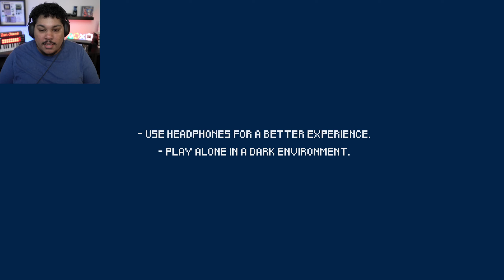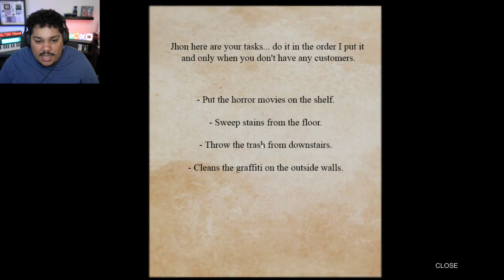This is just GROSS! - Poop Killer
Grossest Game So far and there are 8 of these.

Tags go BRRRRR